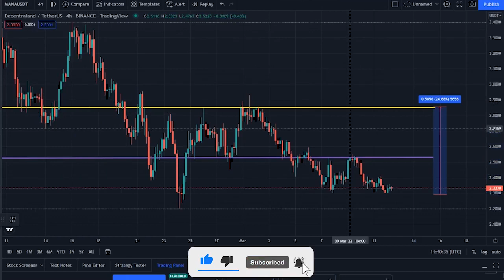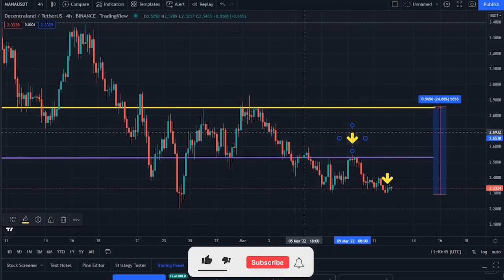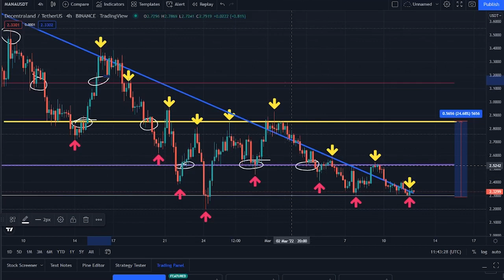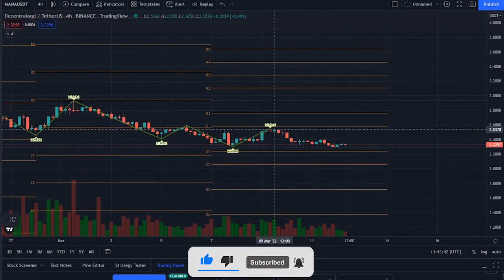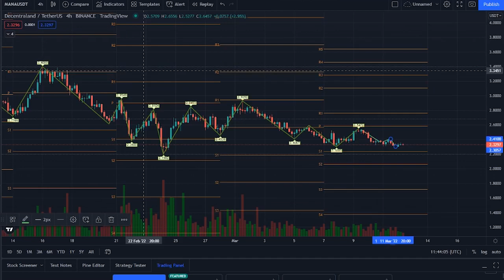MANA DECENTRALAND PRICE PREDICTION !! MANA PRICE UPDATE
Synopsis: GALA price right now is $ 0.218 , with a 24-hour trading volume of $ 759.61M, market cap of $ 1.52B, and market dominance of 0.08%. The GALA price increased 1.41% in the last 24 hours.

GALA reached its highest price on Nov 26, 2021 when it was trading at its all-time high of $ 0.831. The lowest price since it's ATH was $ 0.154840 (cycle low). The highest GALA price since the last cycle low was $ 0.393743 (cycle high). The GALA price prediction sentiment is currently bearish.

GALA's current circulating supply is 6.98B GALA. In terms of market cap, GALA is currently ranked 25 in the Ethereum (ERC20) sector, ranked 6 in the NFT Tokens sector and ranked 5 in the Gaming sector.

According to our current GALA price prediction, the value of GALA will drop by -8.14% and reach $ 0.200 by March 17, 2022. According to our technical indicators, the current sentiment is Bearish while the Fear & Greed Index is showing Extreme Fear. GALA recorded 11/30 (37%) green days with 15.09% price volatility over the last 30 days. Based on our GALA forecast, it's now a bad time to buy GALA.

Based on today's classical pivot point (P1) with the value of $ 0.214, GALA has support levels of $ 0.207, $ 0.203, and the strongest at $ 0.196. Similarly, GALA resistance levels are at $ 0.218, $ 0.226, and $ 0.230

The top-performing year for GALA was 2023 when the price of GALA increased by 34,153.30% from $ 0.001 to $ 0.450. The worst performing year for GALA was 2023 when the price increased by 34,153.30% from $ 0.001 to $ 0.450. The average yearly growth of GALA over the last 2 years is 34,153.30% per year. Usually, GALA performs best in Q1 with an average of 1,890.16% gain and worst in Q2 with -65.59% loss. GALA price in US Dollar has decreased by -39.91% in the last 1 month. GALA is down -26.94% against Ethereum and down -32.80% against Bitcoin in the last 1 month.

With an increase in its trading volume and market cap, the Gala's price has shown a good increase, of 1.43% in the last 24 hours.
Gala is facing a hard time getting on board with other crypto coins. The GALA is down to almost -3.33% in the last 7 days. The coin is still showing risking framing segments for past few days, the coin might have strong, fundamentals but, we don’t think that it would a profitable asset in short term. However, after the comparing the current price with past 30 days price history, it is observed that Gala has increased 9.875% in its value. The average minimum price for the month is $0.16, while maximum average price was $0.20. this implies that this coin is a suitable asset and a new addition to your portfolio of coins for long term.

In Last 4 months Gala has shown a growing trend. Thus, we think that similar parts of the market, were quite popular at that period. According to the latest data collected, the trading volume of Gala, is increased from 4 months. The trading volume constitutes, a vital role in its price.